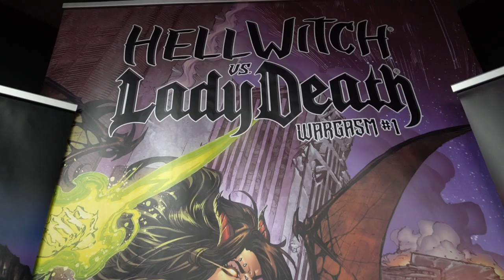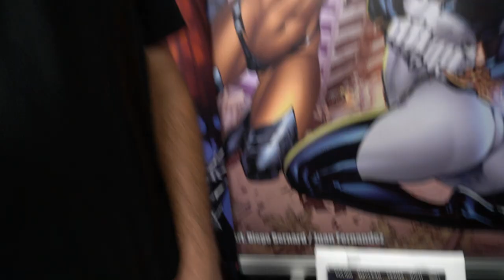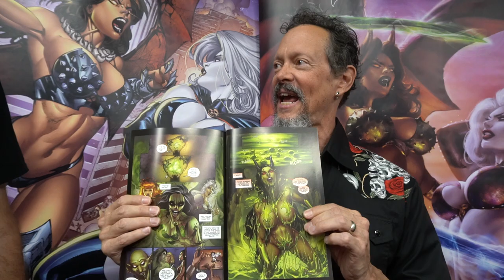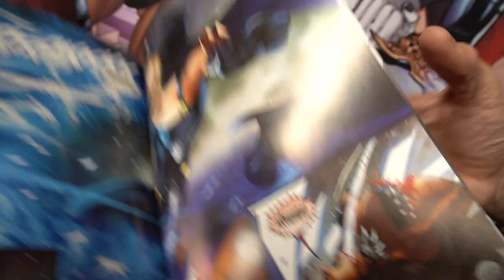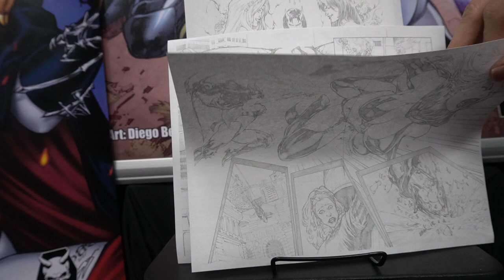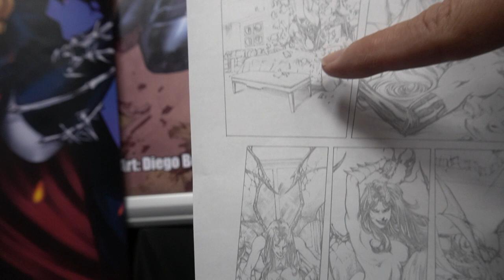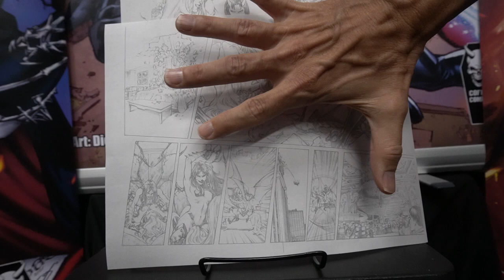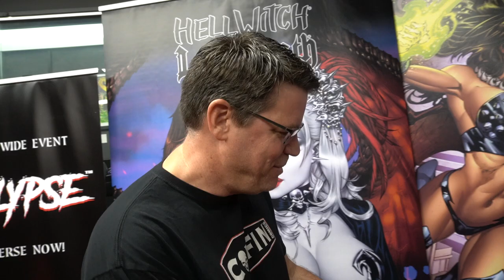Hellwitch: Wargasm Deep-dive with Hellwitch Creator Brian Pulido & Hellwitch Writer Mike MacLean!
Brian and Mike reveal Hellwitch Vs. Lady Death: Wargasm for the first time!

Crucial Con 2021!!!

GET CONNECTED!